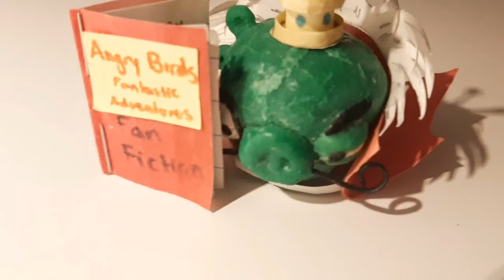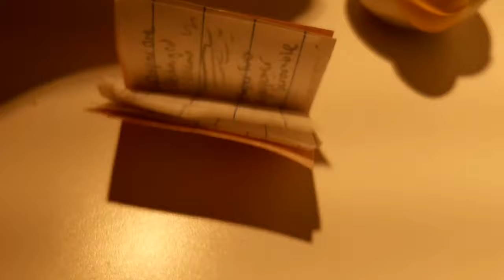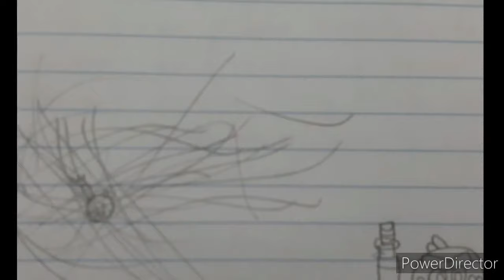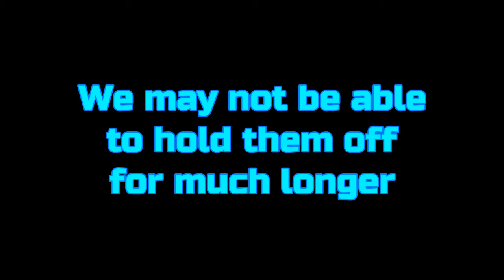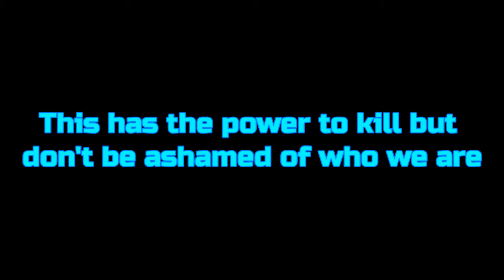Angry Birds Fantastic Movie: Final Boss Battle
The Angry Birds and Bad Piggies under the Resistance have finally reached the castle but one more hurdle stood in front of freedom, Chef Pig himself. Will they finally end the Reign of Terror and seize the Fan Fiction book or will they become puppets for the new king?

Angry Birds Fantastic Adventures Season 4 Episodes 16, 17 and 18 (Celebrating 7 Years of ABFA)

Shoutouts!
To @Sillyon, for animating a bit
To the Contest Winners: Shoutout and congrats to our contest winners! @Luis’s Extra Channel/@IronLuis Studios, @Ziahstar, @The Symbiote Nation, and @Shidqi hakim. Four different ways to make my figures for four different contest entries! Let me know if you want me to make your oc (if you have one) or a character of your choice!)
And last, to @AngryBirds for making history!

Alright, the day is finally here! I took so long because I didn't realize I made a movie. So, am I forgiven? XD In any case, grab some snacks, get comfy in Angry Birds drip, and possibly react obnoxiously because you're about to see the finale of the Reign of Terror Arc (not the season)

Angry Birds Fantastic Adventures is a series where Mattel, K'nex, and other Angry Birds toys (juguetes) come to life! Join the Angry Birds and Bad Piggies that you may have in your plush collection embark on crusades with anime-esque angst and hilarity never before seen in the 2009 and 2012 classic games and nostalgia animations. While the official Angry Birds have recently thrived on Geico Angry Birds commercials, Angry Birds Power Trouble, Angry Birds Reloaded Netflix's Summer Madness, theme songs, Friday Night Funkin' mods, and iceberg videos, return to a time of classic videos of Angry Birds Plushies, level walkthroughs, and theme songs in the modern age here!

0:00 - Power Trouble 1.2.0
6:51 - Trapped in the hallways
12:36 - Throne Room Throwdown
17:11 - Stage 1: Duel of Fates
23:25 - Stage 2: Fighting Chef Pig’s Cabinet
31:08 - Stage 3: Last Ditch Effort
36:48 - Level Failed, Continue?
49:25 - Chuck Time: Speed of Light! + Alternate Universes
59:27 - Pig City
1:04:49 - The Life of Isaac
1:17:50 - Pig City Recovers
1:21:21 - Angry Birds Aftermath